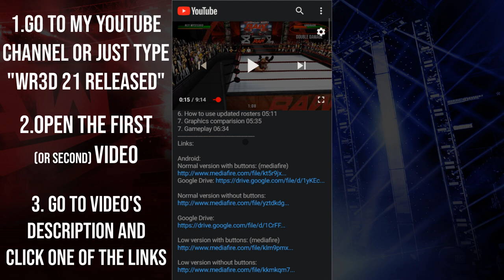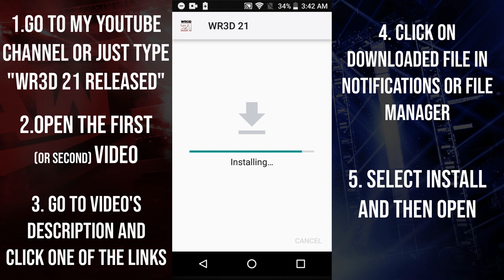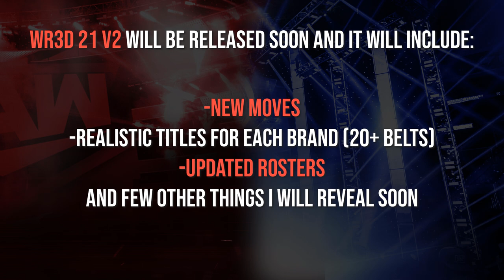How to Download and Install WR3D 21 by HHH on Android- Links in description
Links:

PC:
Normal version:

Song:
The Compromise - Feelings
Some textures were made by  WTR Textures Revolution